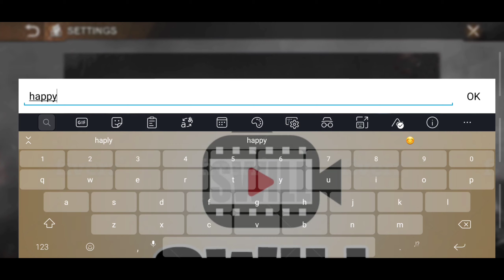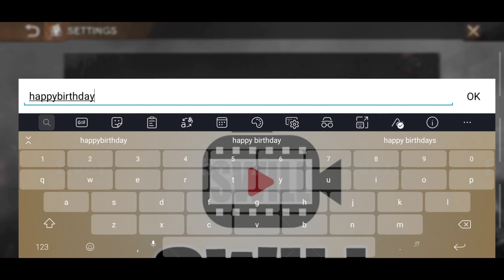Gift Code - State of Survival